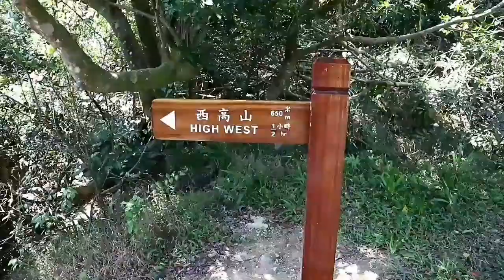High West (HONG KONG) bolanghk Vlog 1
Rute: Aldmirarti exit C1 naik bis no 15